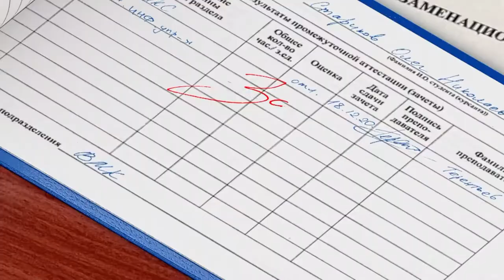ANONS KZN 01 04 22